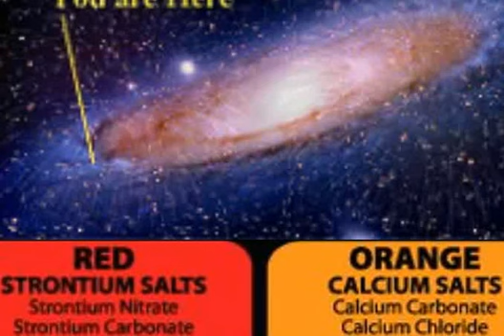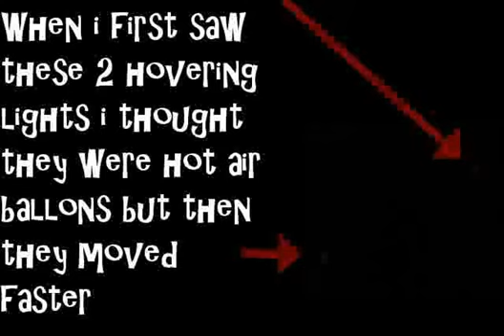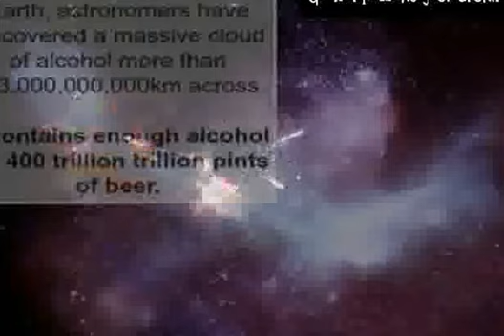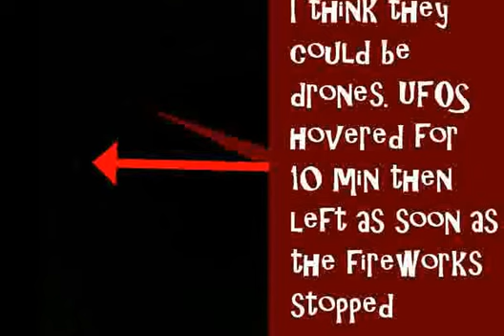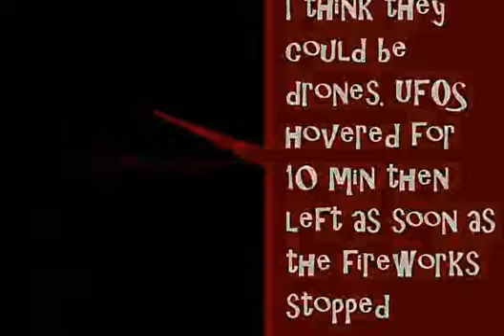Aliens in my firework? Likely Drones or UFO Hover Near 4th of July Fireworks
2 unusual red lights hover without moving for 10 minutes as the finale fireworks were at its peak..At first i thought they were balloons but then they started making movements that would be uncharacteristic for a balloon by moving much faster.  I'm thinking drones.. Or maybe it's some bored drunk aliens just looking for a good time.  I did some zoom in and added some enhancements and changed the colors up a bit to see if i could find anything unusual it almost looks alive.

Title: The Phoenix
Composer: Mattia Cupelli